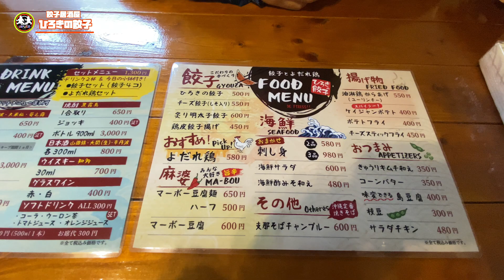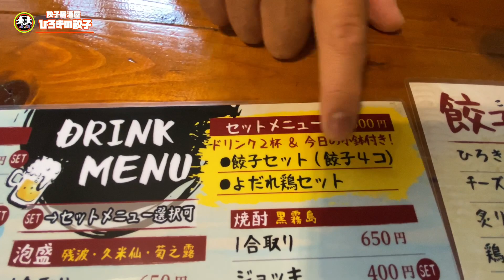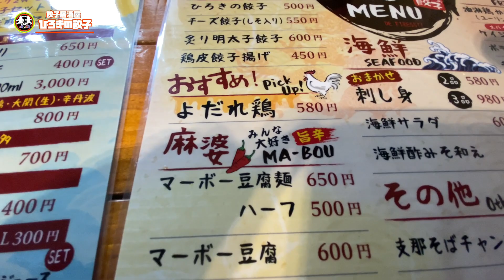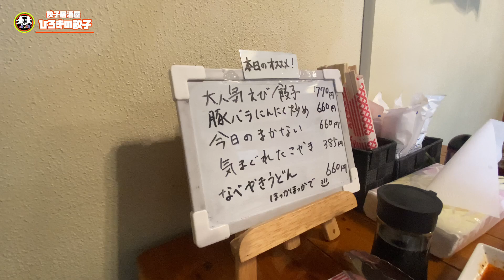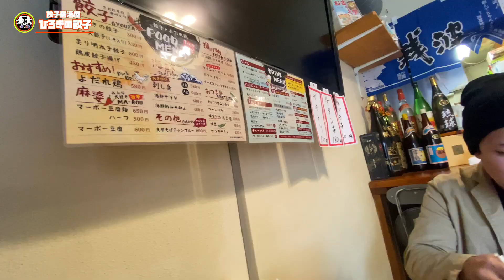【沖縄グルメ】2023年4月にオープン！こだわり餃子や料理がうんまいっ！餃子居酒屋【ひろきの餃子】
今回は沖縄県那覇市寄宮にあります
【ひろきの餃子 DE FIRE 55】さんをご紹介します。

店舗名
【ひろきの餃子 DE FIRE 55】

住所
〒902-0064
沖縄県那覇市
寄宮2丁目16-9

営業時間
18:30〜23:00  (ラストオーダー 22:00)

定休日
日曜日

お店　Instagram⬇︎

(遊戯王ラッシュデュエル専用チャンネル)⬇︎